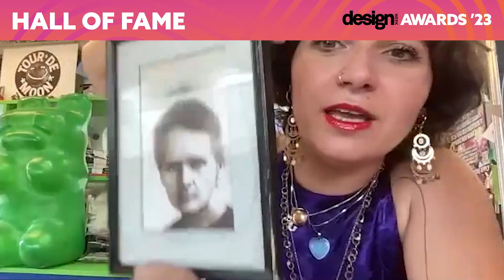Nelly Ben Hayoun- Stépanian wins 'The Hall of Fame' lifetime achievement award by Design Week.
Watch this interview with Tom Banks, editor at Design Week.

Design Week magazine hall of fame lifetime achievement award 'acknowledges the achievements of designers and industry figures who have made a significant impact and contribution to the industry;have provided inspiration and incisive thinking.It aims to acknowledge people who are still making a key contribution to design today and are creating consistently brilliant work.'
Nelly Ben Hayoun-Stépanian PhD (she/they) is a designer of experiences,creative director and director with over a decade of experience working to build platforms that support plurality, the creation of organised communities and 'impossible' productions, public events, expeditions and projects with socio-political impacts. Uncategorisable, she is also a filmmaker,radio host,keynote speaker, amateur boxer and the director and producer of five feature-length movies. She is the founder and director of the International Space Orchestra the world’s first orchestra of NASA space scientists and astronauts;and the founder of the tuition-free university-University of the Underground-which includes board members and activists like Prof.Noam Chomsky,Pussy Riot and Prof.Arjun Appadurai,this tuition-free educative and cultural program is supporting plurality of thinking, free and transnational teaching and unconventional practices in the basement of nightclubs since 2017. Her large scale projects have included collaborations with political activists and artists like Massive Attack and Kid Cudi, The Avalanches to name a few. She is known for challenging institutions from within through events, and she has done so at the United Nations, NASA, International Academy of Astronautics, or the International Astronautical Federation amongst many others.
Known for for disrupting systems and sparking radical imagination since 2009, Nelly Ben Hayoun Studios is a multidisciplinary practice supporting youth countercultures, experimental practices and pluralistic futures. We design and devise subversive, multifaceted and meaningful events and experiences; a multiverse of projects at all scales.